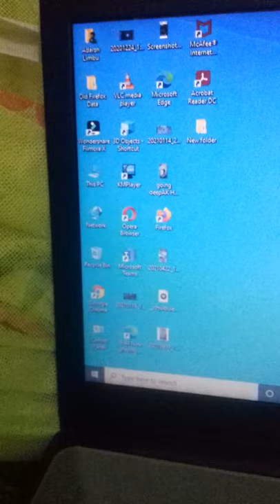world fastest laptop